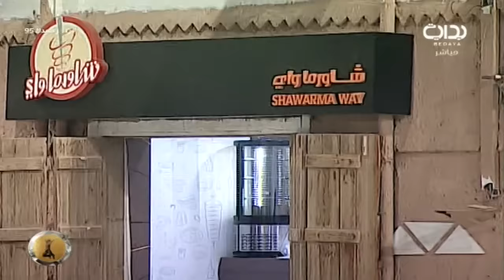راضي الجبيل وبسام المساعد في شاورما واي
اليوم الخامس والتسعون - الأربعاء الموافق ١٤٣٨/٠٤/٢٠هـ ٢٠١٧/٠١/١٨- زد رصيدك بموسمه السادس يأتيكم من التاسعة صباحاً حتى الثانية فجراً على مدار ١٦ ساعة يومياً لمدة ١٠٠ يوم على قناة بداية الفضائية ما بين الفترة ١/١٥ - ٤/٢٥ لعام ١٤٣٨ هـ - ٢٠١٦ م .